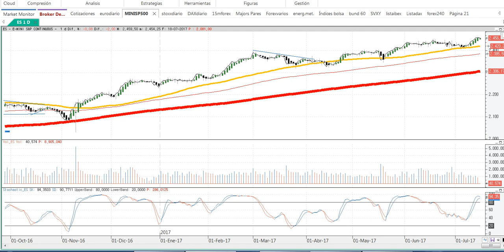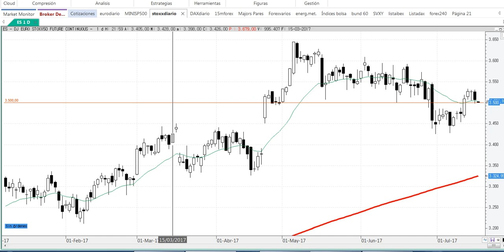18/7-08h54-Apertura de mercados del martes 18 7 2017 por Cárpatos